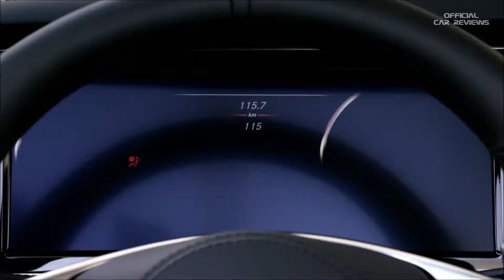2018 Mercedes-AMG S 63 4MATIC+ Coupé and Cabriolet